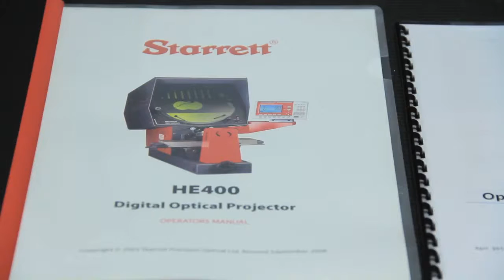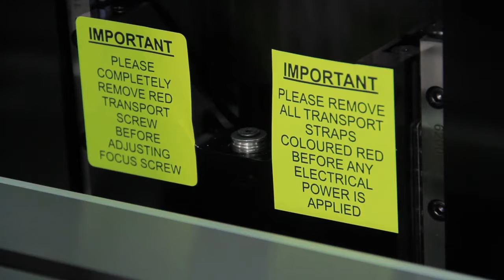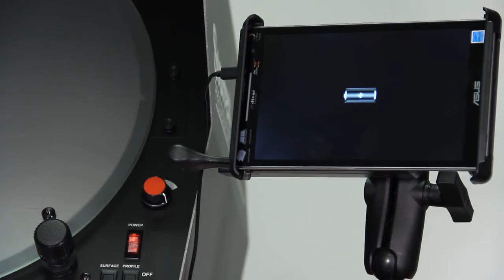Starrett HE System Setup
This video shows users how to properly setup their Starrett HE System.